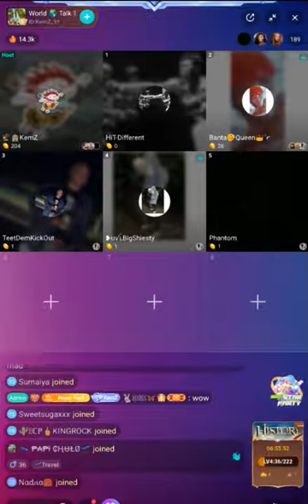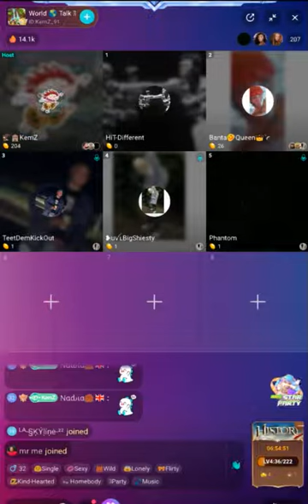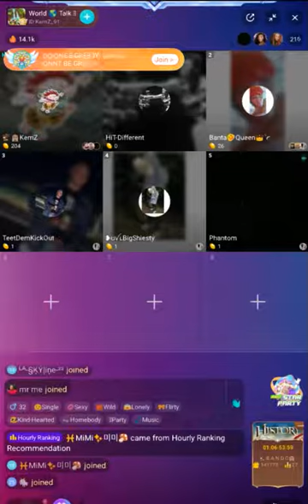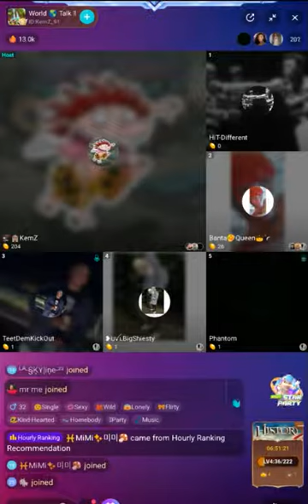BIGO TV - Secret Gossip (I DONT CARE WHO IS LISTENING) Family Wars